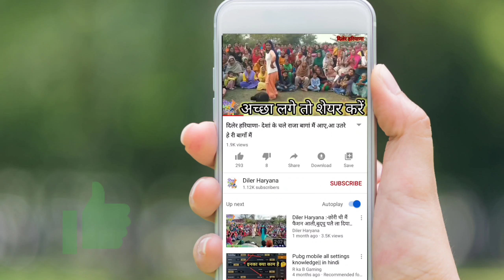Diler Haryana - haryanvi dance lokgeet geet bhajan Haryanvi Geet । हरियाणवी गीत ।